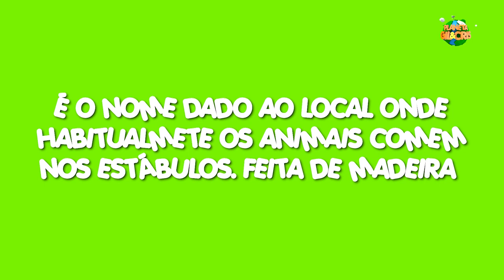ABRAÃO | PLANETA GIL&CRIS | PARTE 2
Neste episódio, Gil e Cris aprenderão sobre a história de Abraão.